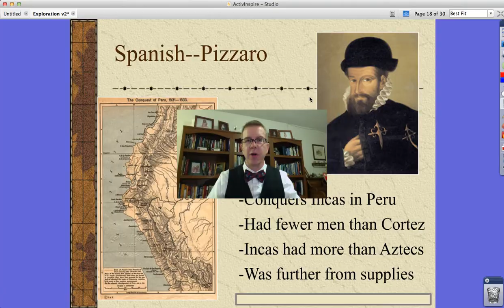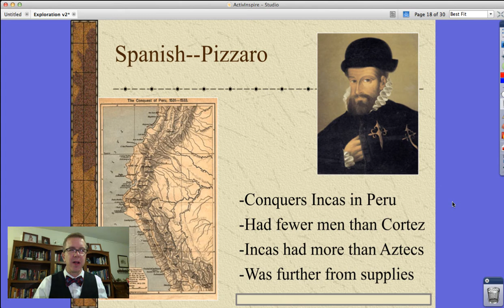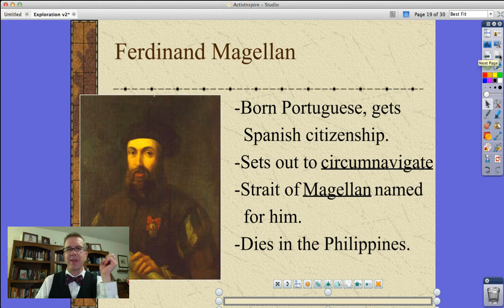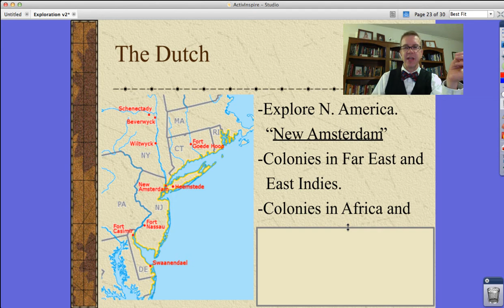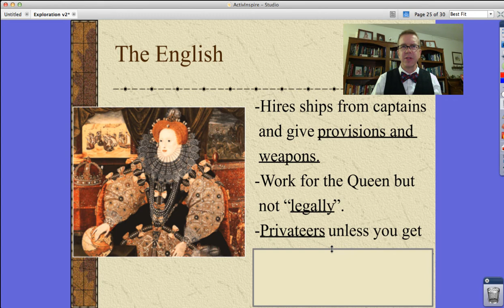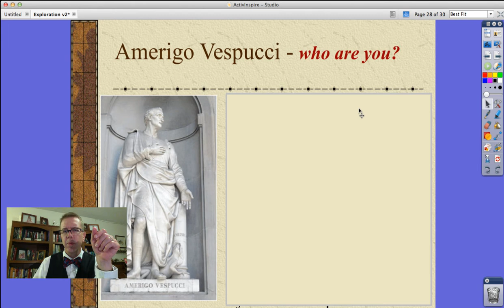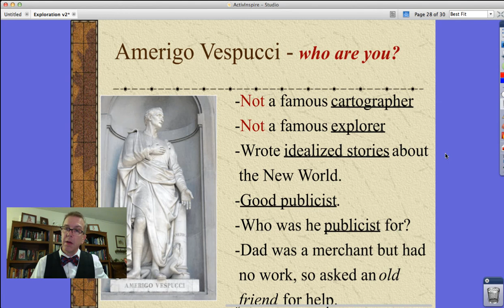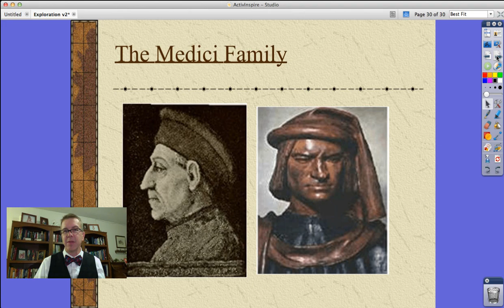W Civ: Exploration Part II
Finishes where Exploration Part I leaves off, back with the Spanish conquistadors and Pizarro. Next it looks at Dutch explorers and how England gets its exploration start (as state sanctioned pirates). Finally we look at who Amerigo Vespucci was, and who he wasn't.